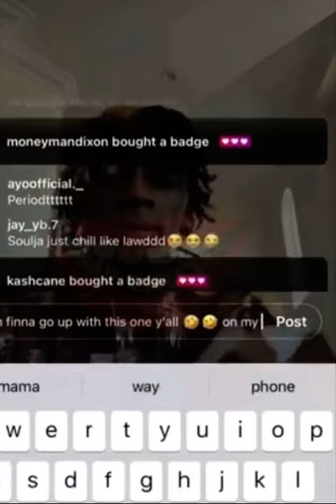Soulja Boy goes off on Charlamagne for saying he isn’t from Atlanta